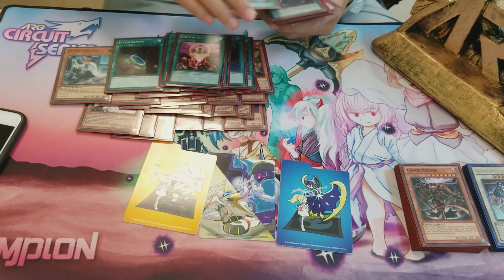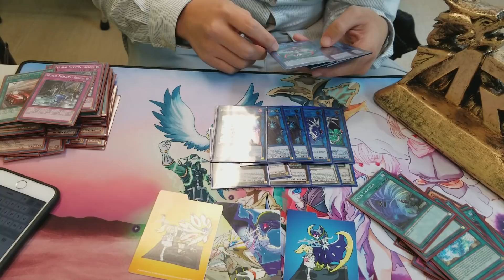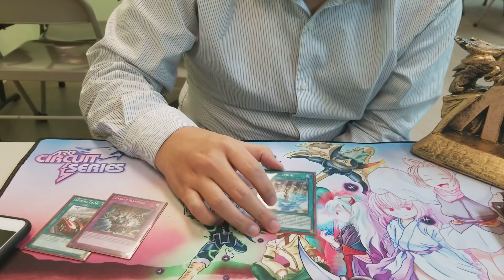YGO ARG Richmond 1st Place - Wei Li - SPYRALS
Check out PaiPay Brothers Gaming!